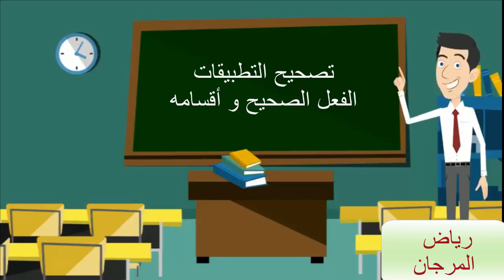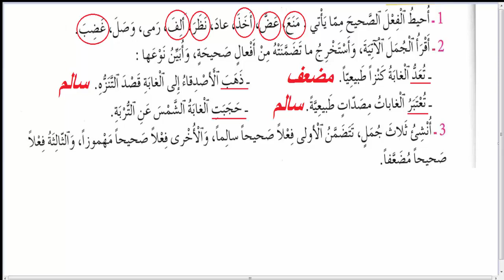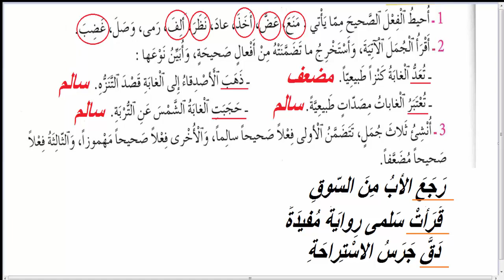تصحيح التمارين التطبيقية الفعل الصحيح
درس الصرف و التحويل
الواضح في اللغة العربية
المستوى الرابع
المنهاج المنقح